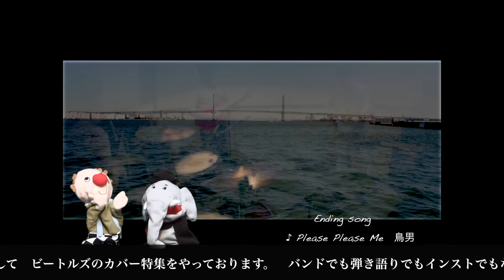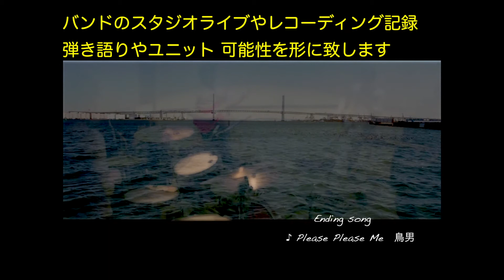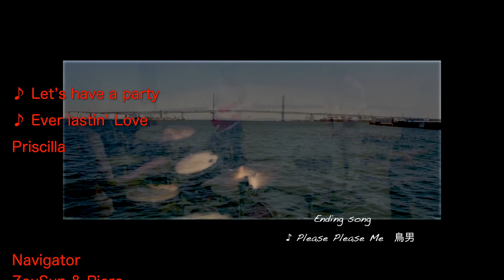週刊スタジオオーパーツ Vol.80「Priscilla」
Ustream 週刊スタジオオーパーツ
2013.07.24に配信した番組です

毎週水曜日 夜11時〜ZouSunとピエロによるナビゲーションで
スタジオオーパーツでのスタジオライブや
楽器 機材等を配信致します
是非 ヘッドフォンでお楽しみ下さい